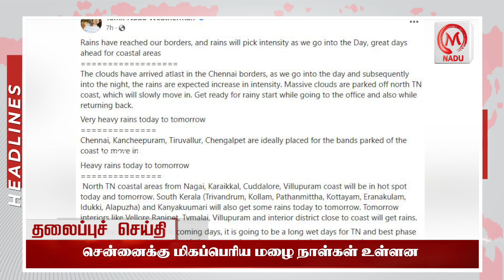Today Headlines - 31.10.2022 | தலைப்புச் செய்திகள் | October | M Nadu